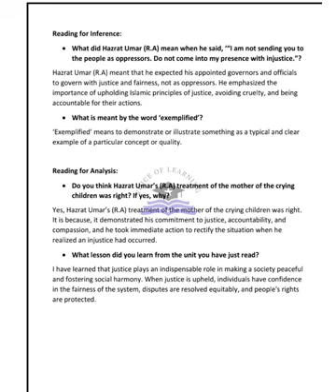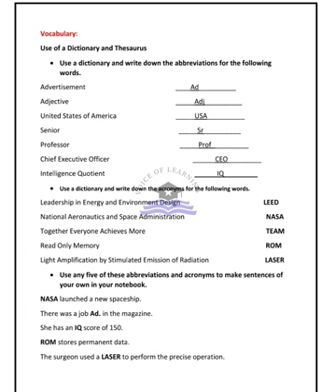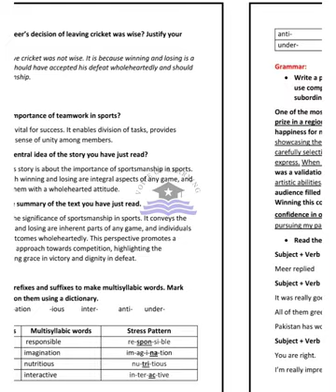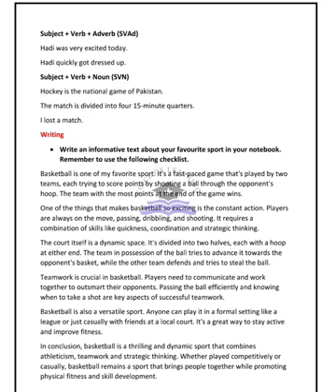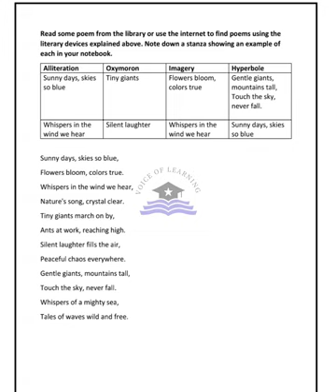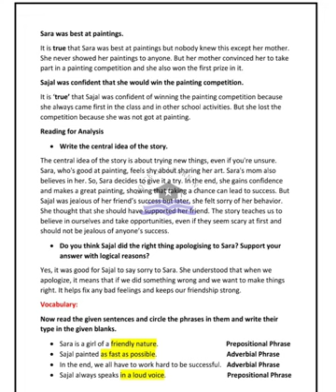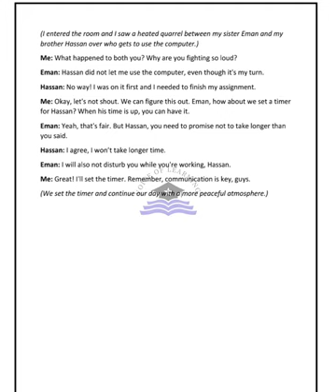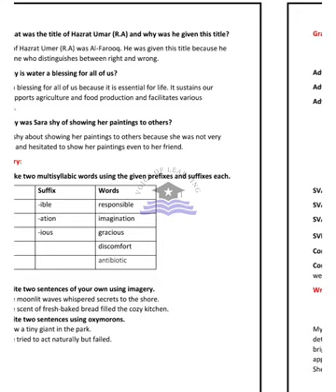AFAQ English Class 8 Unit 5 to 8 Sun Series New Based on Single National Curriculum